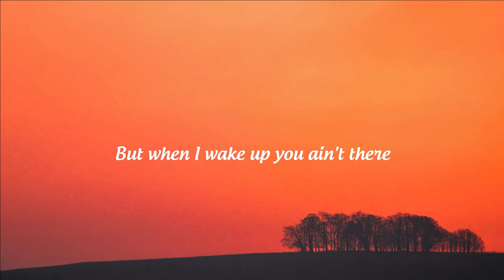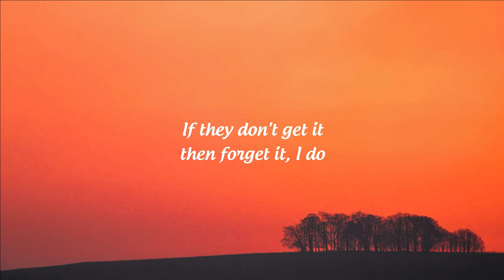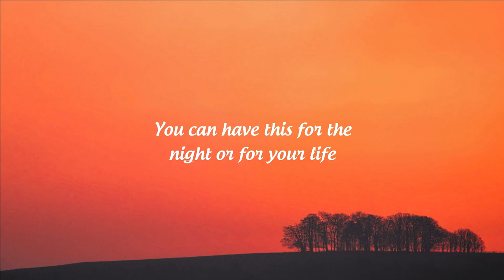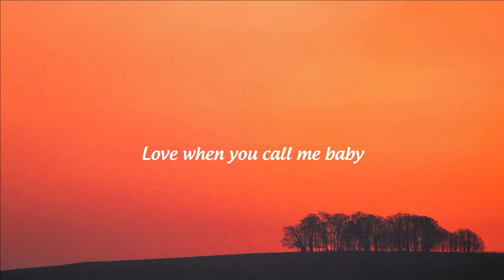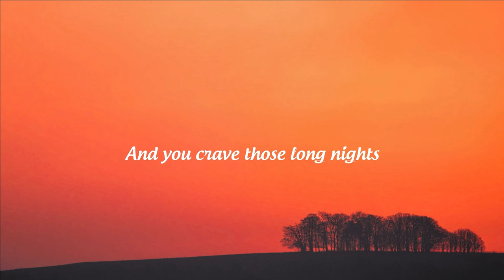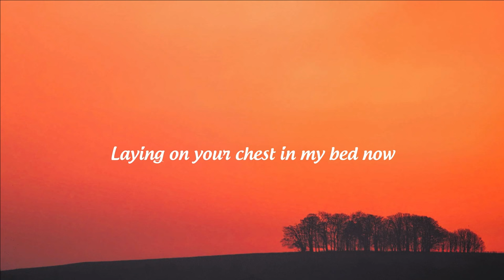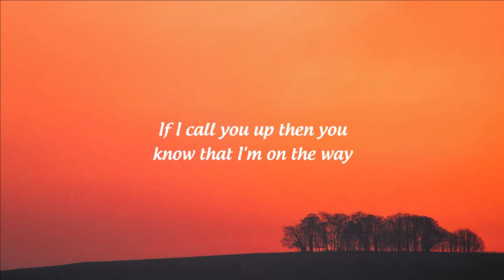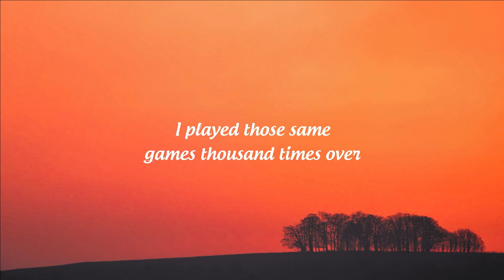Chlöe, Latto - For the Night (Lyrics)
Follow Chlöe

 / chloebaileyofficial

 / chloebailey

 / chloebailey

 / chloebaileywashere

 / latto777

Song Lyrics:

I ask myself why
We can’t be closer
I played those same games a thousand times over And you crave those long nights
With me oh don’t ya
You can leave your guard at the door
And let me love you for the night
I like how you rough around the edges Laying on your chest in my bed now Loving all the days we together
If they don’t get it, then forget it, I do Yea I do
They don’t know me like you
All the things that, we’ve been through
Love when you call me baby
Make me feel like your lady
And we go round for round
That KO love is never lazy
But when I wake up you ain’t there And now I’m going crazy
I played those same games thousand times over And you crave those long nights
I know them other girls Yea they all the same You could have the world Or you could have LA I’ma give it to you
And I don’t hesitate
If I call you up then you know that I’m on the way
You run your mouth
Cashing checks that you know gonna bounce You say you promise and promise
You’ll figure it out
But I cannot wait
You teasing, me
I back down

Big Latto
Uh
That don’t mean you good
They only love you at your best
You know where to come and crash When your life a wreck
Walked in stressed left with hickies on your neck
Pull up get that spin on the mic like Funk Flex
You need a bitch know what to do with you
Call you up like where you at and nigga who with you? I’m the only one know everything you like
You can have this for the night or for your life
And let me love you